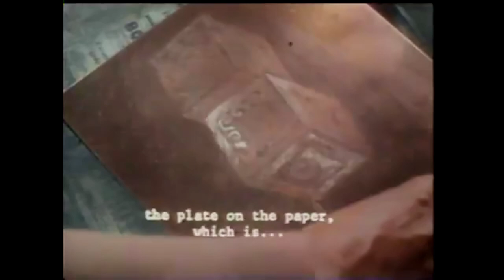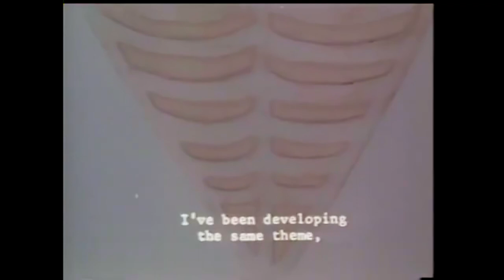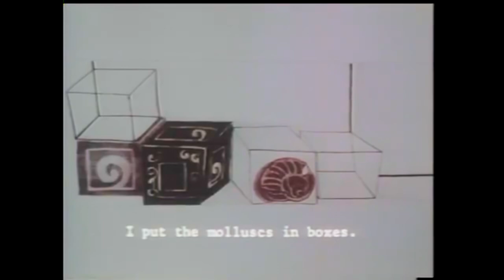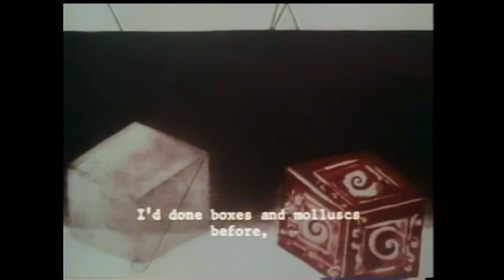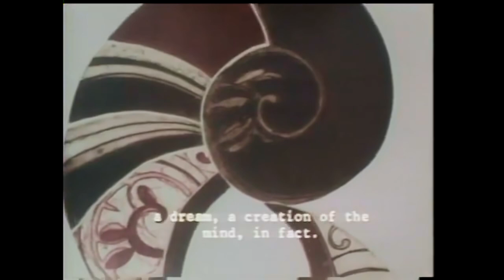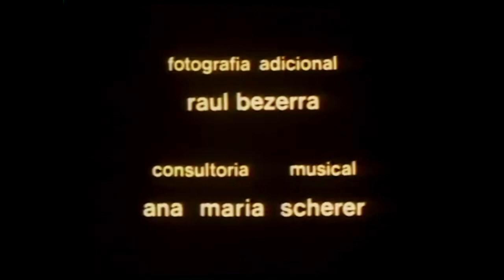Anna Letycia | Direção: Eunice Gutman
Direção e Roteiro: Eunice Gutman; Regina Veiga

Imagem: Luís Weskler; Raul Bezerra

Som: Jom Tob  Azulay

Montagem:  Eunice Gutman; Regina Veiga

Mixagem: Fernando Picinini